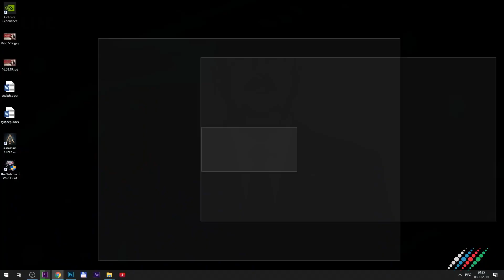İlham Əliyev: "Qarabağ - Azərbaycandır. Və nida işarəsi" kharabakhisazerbaijan !